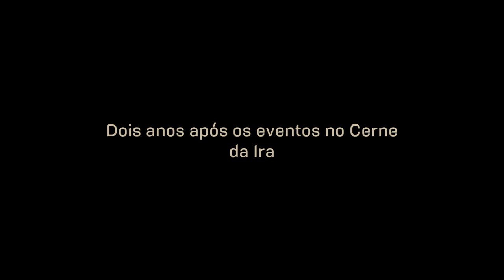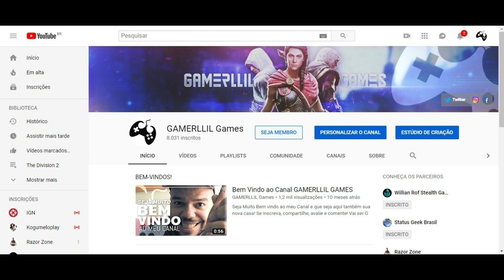ANTHEM - O Início do Gameplay | Gostei do que vi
Fala Fiotes!
Bem vindos ao início da saga Anthem aqui no canal.
Neste vídeo começamos  aventura incrível que o game proporciona e espero sua companhia em cada capítulo.
Sinceramente, gostei do que vi. O game em sua versão final está mais polido, liso e até o momento meu gameplay está incrível.

Kallil Augusto